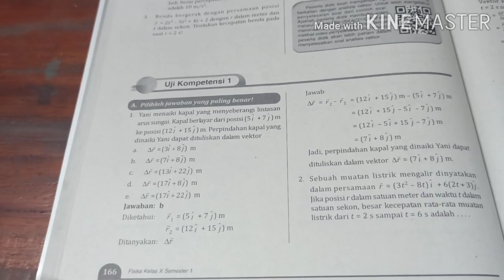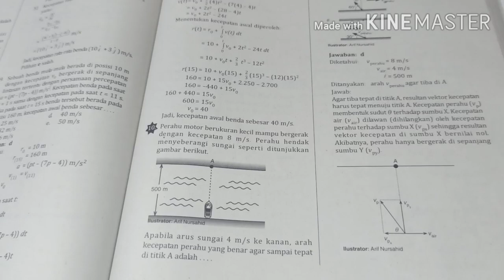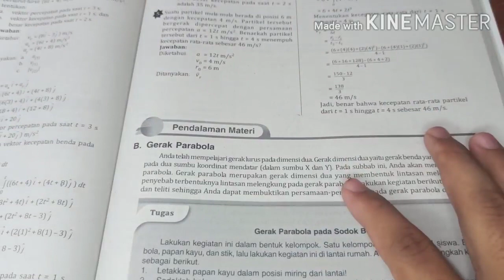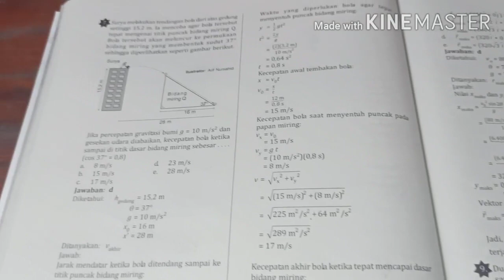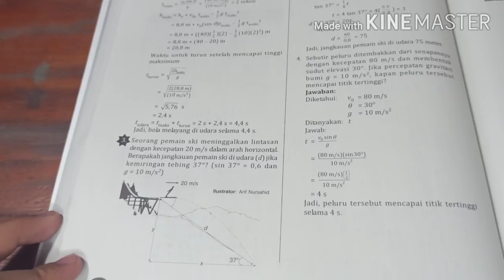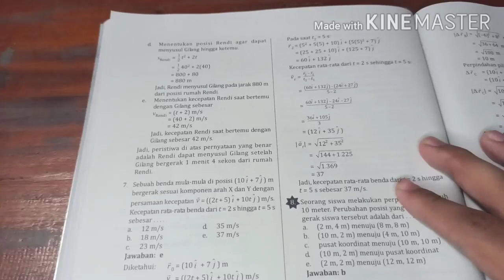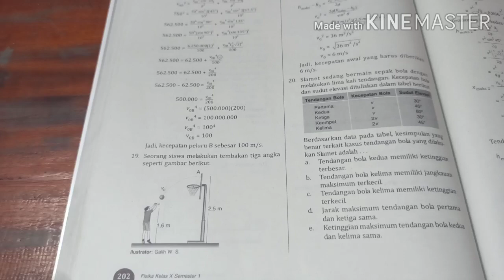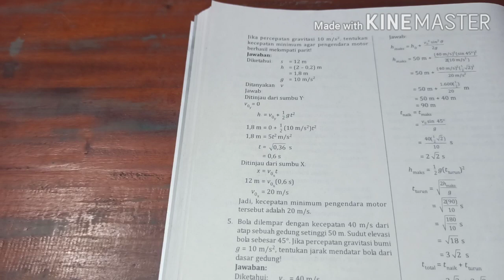Kunci jawaban PR intan pariwara fisika bab 4 kelas 10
☑️MAKASIH YANG UDAH NONTON HEHEHE🤘
Mungkin ada yang mau berbagi, agar saya semakin semangat dalam membuat videonya. SEMOGA BERKAH DAN MENDAPATKAN PAHALA

download kunci jawaban buku pr intan pariwara kelas 12
download kunci jawaban buku pr intan pariwara kelas 10
download kunci jawaban buku pr intan pariwara
download kunci jawaban lks pr intan pariwara kelas x
download kunci jawaban lks pr intan pariwara kelas xi
download kunci jawaban lks pr intan pariwara kelas 11
kunci jawaban buku pr intan pariwara ekonomi kelas 12
kunci jawaban pr ekonomi intan pariwara
kunci jawaban buku pr ekonomi intan pariwara kelas 11
kunci jawaban buku pr intan pariwara fisika kelas 11
kunci jawaban pr fisika intan pariwara kelas 11 semester 2
kunci jawaban pr fisika intan pariwara kelas x semester 1
kunci jawaban buku pr fisika intan pariwara kelas 12
kunci jawaban buku pr intan pariwara geografi kelas 12
kunci jawaban pr geografi kelas xi intan pariwara
kunci jawaban pr geografi kelas x intan pariwara
kunci jawaban buku pr geografi kelas xi intan pariwara
kunci buku pr intan pariwara
kunci jawaban lks pr intan pariwara bahasa inggris kelas 12
kunci jawaban buku pr intan pariwara bahasa indonesia kelas 9
kunci jawaban buku pr intan pariwara sejarah indonesia kelas x
kunci jawaban buku pr intan pariwara bahasa inggris kelas 11
kunci jawaban buku pr intan pariwara bahasa inggris kelas 9
kunci jawaban buku pr intan pariwara kelas 9 ipa
kunci jawaban buku pr intan pariwara kelas 9 ips
kunci jawaban pr intan pariwara kelas 11 semester 2
kunci jawaban pr intan pariwara kelas 10 semester 2
kunci jawaban pr intan pariwara kelas 12 semester 1
kunci jawaban pr intan pariwara kelas 10 semester 2 2020
kunci jawaban pr intan pariwara kimia kelas 10 semester 1
kunci jawaban pr intan pariwara kelas 12 2018
kunci jawaban pr intan pariwara kelas 7
kunci jawaban pr lks intan pariwara kelas 11 semester 2
kunci jawaban lks pr intan pariwara kelas 11 semester 1
kunci jawaban lks pr intan pariwara kelas 12
kunci jawaban lks pr intan pariwara kelas 10 semester 2
kunci jawaban lks pr intan pariwara kelas 10 semester 1
kunci jawaban pr lks intan pariwara kelas 10
kunci jawaban lks pr intan pariwara kelas xi semester 1
kunci jawaban lks pr intan pariwara semester 2
kunci jawaban buku pr intan pariwara matematika wajib kelas xi
kunci jawaban buku pr intan pariwara matematika wajib kelas x
kunci jawaban buku pr intan pariwara matematika wajib kelas 12
kunci jawaban pr matematika intan pariwara kelas viii semester 1
kunci jawaban pr matematika intan pariwara kelas 11 semester 2
kunci jawaban pr matematika intan pariwara
kunci jawaban pr matematika intan pariwara kelas 10 semester 2
kunci jawaban pr online intan pariwara
kunci jawaban pr online intan pariwara kelas 11 semester 1
kunci jawaban buku pr intan pariwara matematika peminatan kelas 12
kunci jawaban buku pr intan pariwara kelas 9 pkn
kunci jawaban buku pr pkn intan pariwara kelas 7
kunci jawaban matematika pr penerbit intan pariwara
kunci jawaban pr intan pariwara semester 2 kelas 11
kunci jawaban buku pr intan pariwara sejarah indonesia kelas 12
kunci jawaban buku pr intan pariwara semester 2 kelas 10
 jawaban pr intan pariwara kelas 10
kunci jawaban pr intan pariwara kelas x semester 2
kunci jawaban pr intan pariwara kelas xi semester 2
kunci jawaban buku pr intan pariwara kelas 10
kunci jawaban pr sosiologi intan pariwara kelas xi semester 1
kunci jawaban pr sosiologi intan pariwara kelas xi semester 2
kunci jawaban buku pr intan pariwara 2019
kunci jawaban pr intan pariwara kelas 12 2019
kunci jawaban pr intan pariwara kelas 12 2020
kunci jawaban buku pr intan pariwara kelas 6
kunci jawaban buku pr bahasa indonesia intan pariwara kelas 7
kunci jawaban buku pr bahasa inggris intan pariwara kelas 7
kunci jawaban buku pr ips intan pariwara kelas 8
kunci jawaban buku pr pkn intan pariwara kelas 8
kunci jawaban buku pr bahasa inggris intan pariwara kelas 8
kunci jawaban buku pr intan pariwara kelas 9 semester 1
kunci jawaban buku pr intan pariwara kelas 9 bahasa indonesia
kunci jawaban buku pr intan pariwara kelas 9 matematika